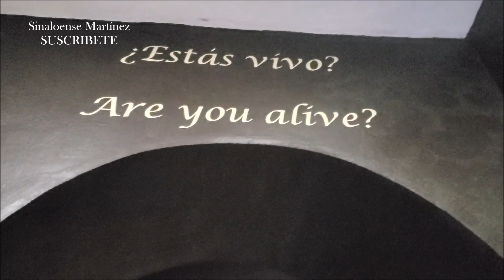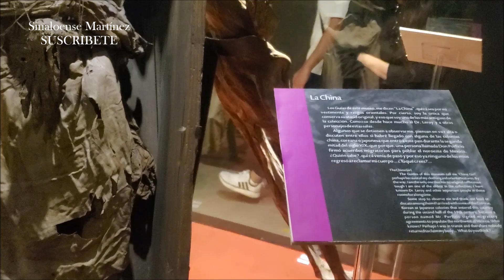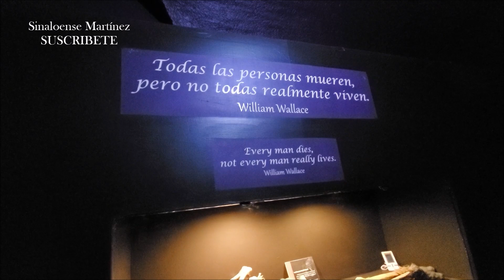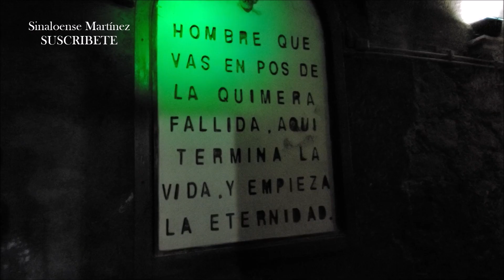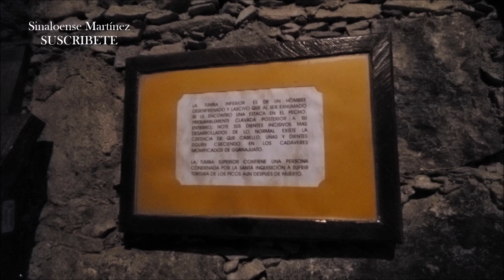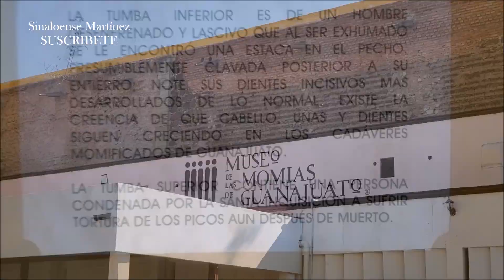MUSEO DE LAS MOMIAS DE GUANAJUATO...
CONOCIENDO EL MUSEO DE MOMIAS EN GUANAJUATO,   SALÍ CON EL CORAZON APACHURRADO. LES DEJO UN POQUITO DE LO QUE MIRÉ.  SALUDOS MI GENTE GRACIAS POR ESTAR AQUI.